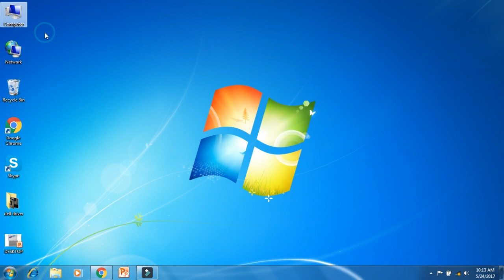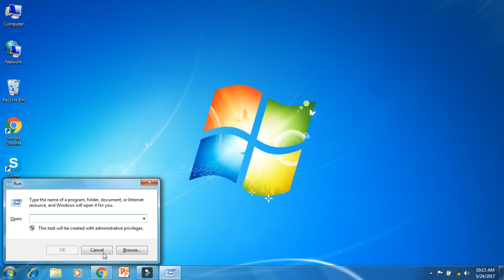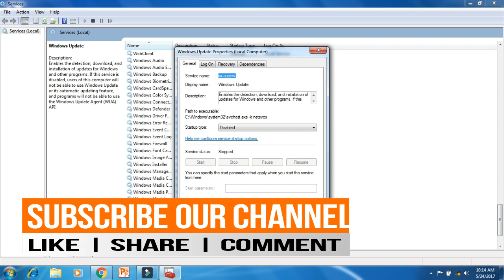How to Stop/disable window update in Win-7/8/10/11 !!!! Technology Up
In this video will show you two setting changes that you can make to Microsoft Windows update to stop it from downloading and installing updates automatically.
How to Stop/disable window update in Win-7/8/10/11
विंडोज के अपडेट कैसे बंद करे जाने इस वीडियो में .